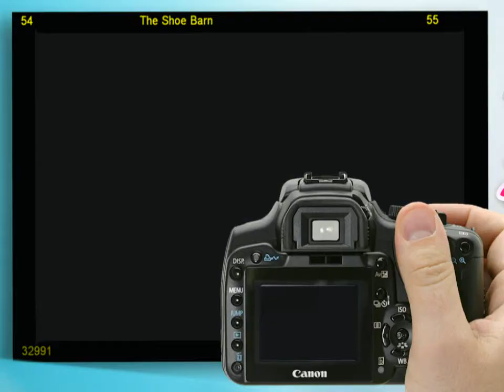Fischbach - SG R-N/M